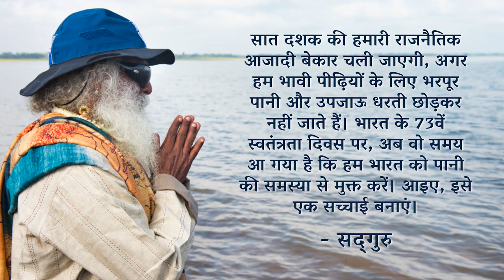स्वतंत्रता दिवस 2019- सद्गुरु का संदेश